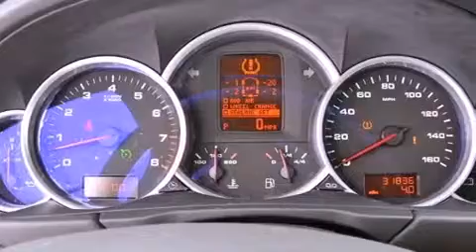Preowned 2010 Porsche Cayenne Miami FL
Year : 2010
 Make : Porsche
 Model : Cayenne
 Engine : Gas V8 4.8L/293
 Trans . : Automatic
 Exterior : Black
 Miles : 31,828
 Interior : Black
 Stock : 40417

 Used 2010 Porsche Cayenne Lake Worth FL